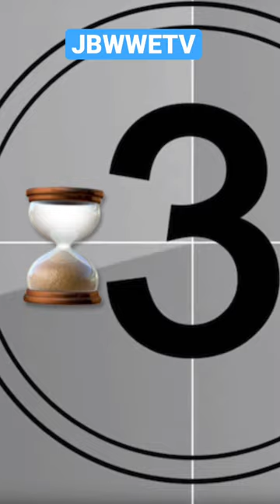Is Ezekiel Really Elias??? Or Are They Bros?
Are Ezekiel and Elias really brothers? Or is Kevin Owens right and they are the same person?

This photo appeared on socials but some say it’s photoshopped!